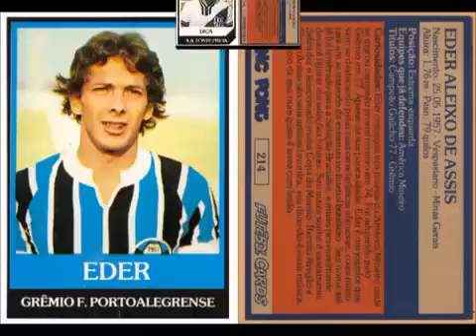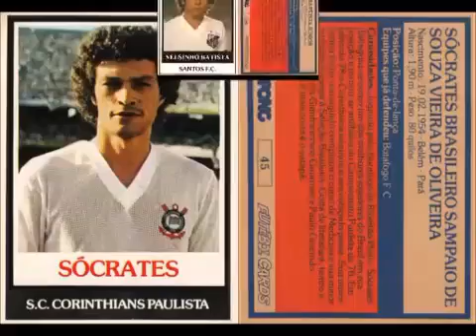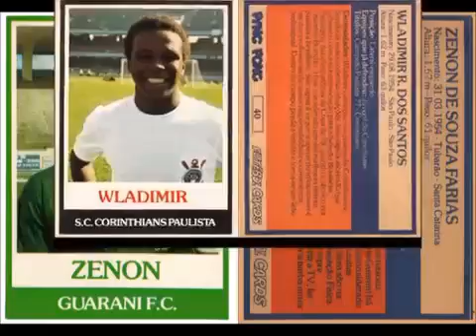fotos d alguns jogadores do final dos anos 70. 17/10/19